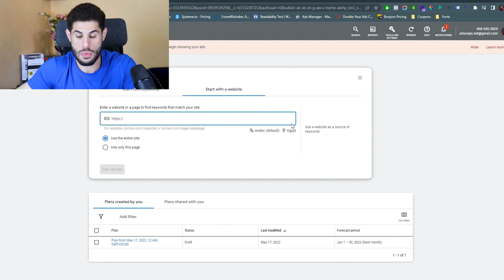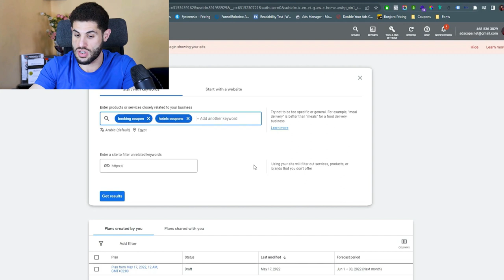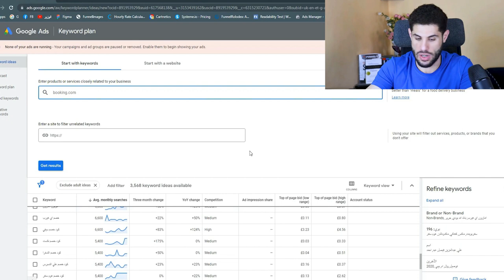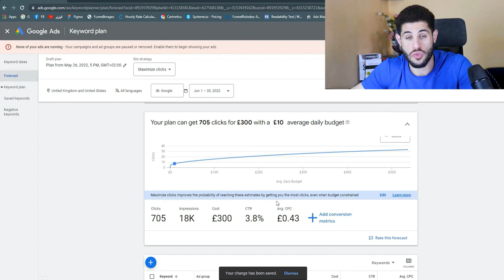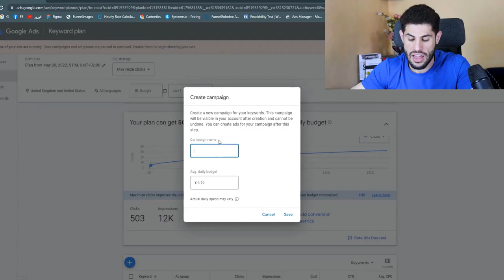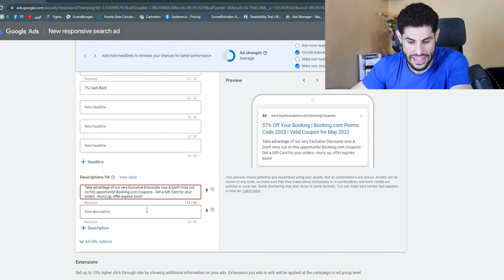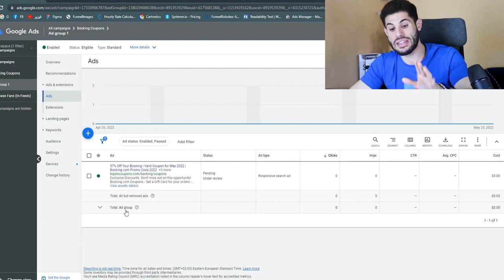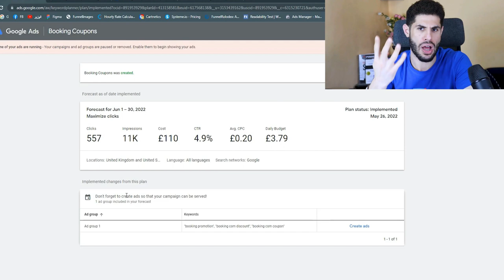ازاي تجيب زوار حقيقيين يشتروا من موقعك الالكتروني عن طريق جوجل| كورس التسويق بالعمولة | اعلانات جوجل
احد اكبر الفروق بين جوجل والعديد من المنصات الأخري ان جوجل هو منصة للبحث
مهما كان عندك عرض او اوفر قوي، مش هيكون ليه أهمية لو العملاء بتوعك ميعرفوش انه موجود
وبالتالى تظهر لنا أهمية وسائل الترافيك المتعددة لجلب الزيارات للموقع الالكترونى الخاص بك
أحد اقوى هذه الوسائل هي جوجل ادز او اعلانات جوجل
بمعنى ان العميل هو من يقوم بالبحث عنك وليس العكس
مما يضمن اكتمال عملية شراء العميل القادم من اعلانات جوجل (جوجل ادز) بنجاح اذا اقتنع بخدمتك
فى الفيديو ده بقولك ازاي تجيب زوار حقيقيين يشتروا من موقعك الالكتروني عن طريق جوجل ادز او اعلانات جوجل
وهو احد فيديوهات سلسلة التسويق بالعمولة واللى باخدك فيها من الصفر للاحتراف من اول اختيار مجال الافلييت المناسب لك ثم بناء الموقع الالكترونى وأخيراً جلب الترافيك والزوار للموقع الالكترونى عن طريق جوجل ادز او اعلانات جوجل والعديد من الوسائل الأخري التى سنناقشها لاحقاً

👉كيفية انشاء موقع الكترونى من الصفر لبزنس تسويق بالعمولة فى أقل من 15 دقيقة بدون مهارات أو برمجة

أهمية اعلانات جوجل 0:00
Google Keyword Planner 1:20
عملة الحملة الاعلانية على جوجل ادز 6:13
كيف تحكم على نجاح حملتك الاعلانية على جوجل ادز 8:32